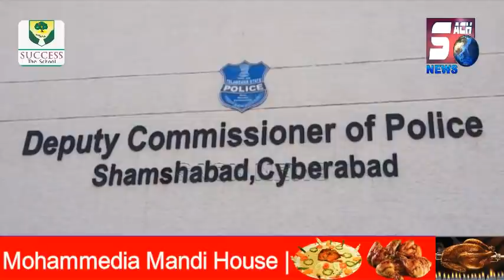Khooni Ghouse Hua Giraftaar | Police Lagai PD Act Aur Open Hogi Rowdy Sheet